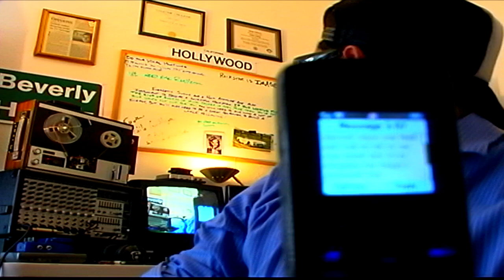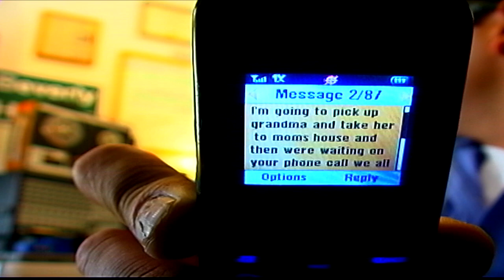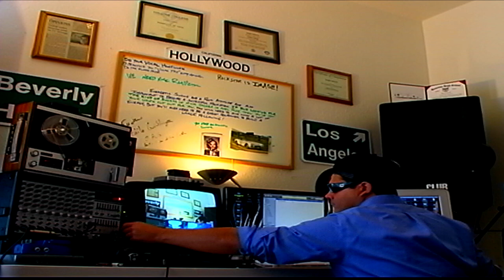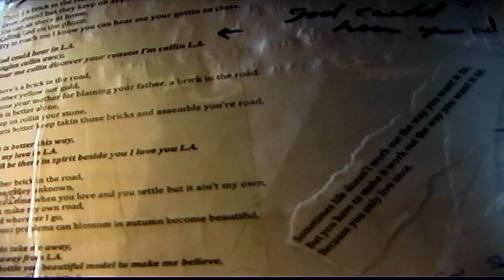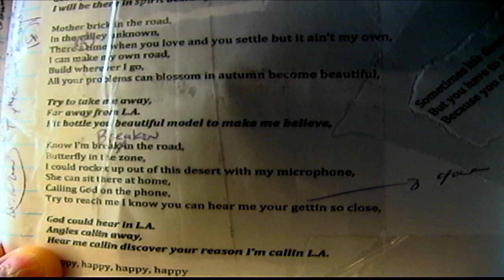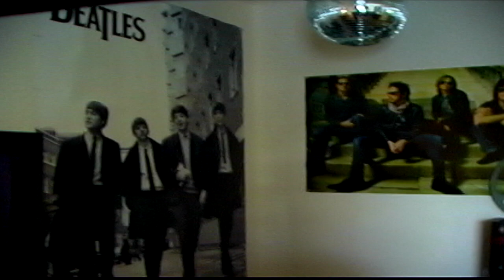TAPE 108 | Finding the news the Chid is mine - October 21st 2010 | Joseph Signature Arts